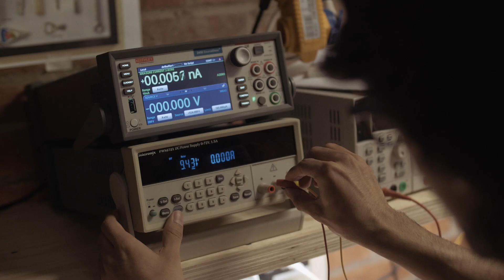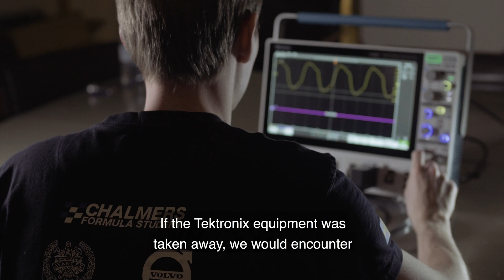Chalmers Formula Student Story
When we heard about the first Swedish student team trying to build an electric all-wheel drive race car, we knew we had to get involved! Watch the story of these amazing engineers from Chalmers compete in "Formula Student".